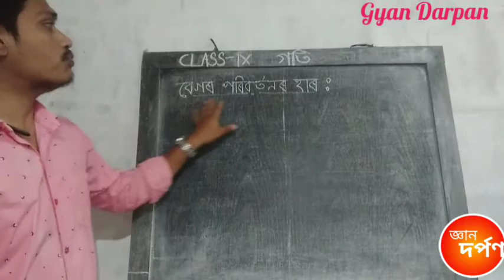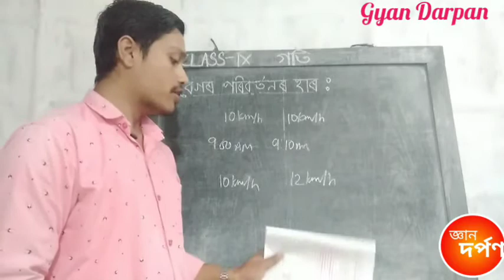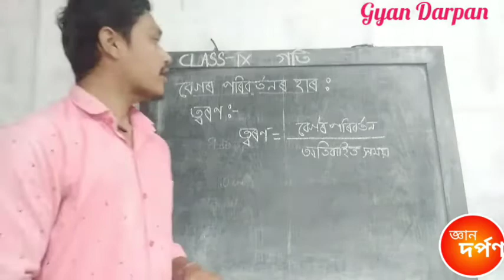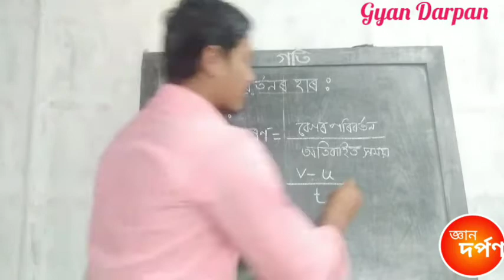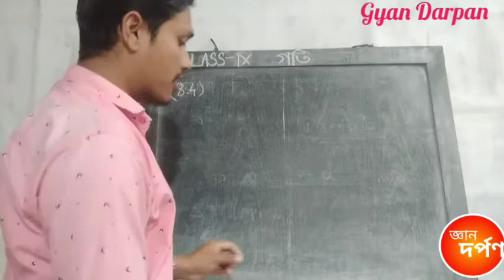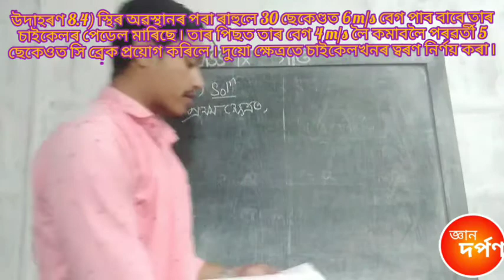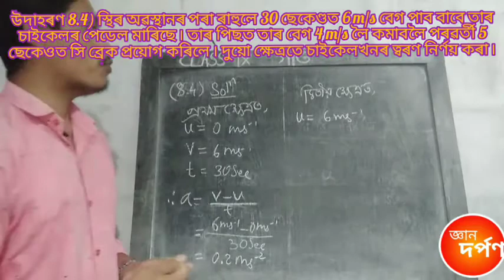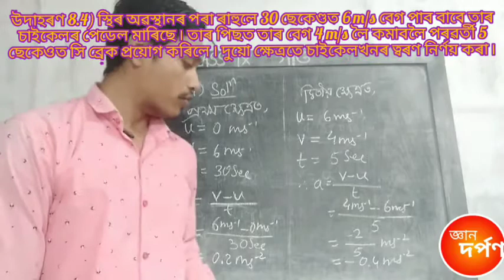Class -9 / G. Science / NCERT / গতি (Motion) /Part -6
Assamese Medium